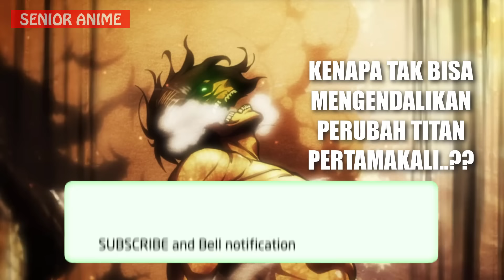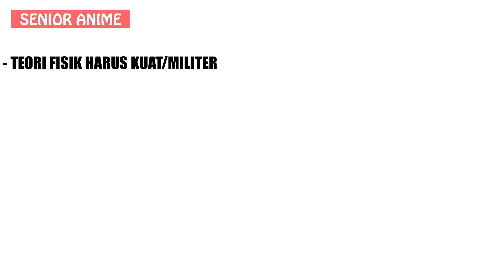Kenapa Eren & Falco Tak Bisa Mengendalikan Perubahan Titannya Pertamakali..?? Ini Penjelasannya..!!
Kenapa tidak bisa ya...???Simak Videonya!